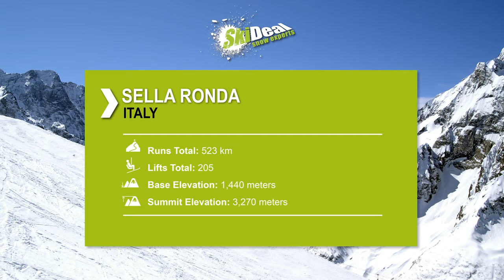סקי באיטליה- סלה רונדה - Sella Ronda- SkiDeal- Run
בואו לגלוש איתנו במרחב הגלישה האינסופי של סלה רונדה!
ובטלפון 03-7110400